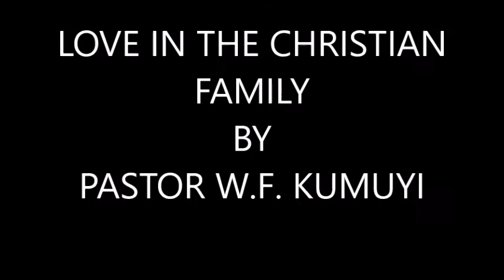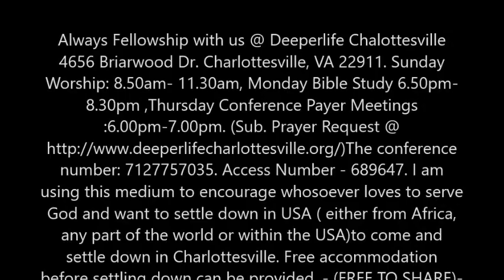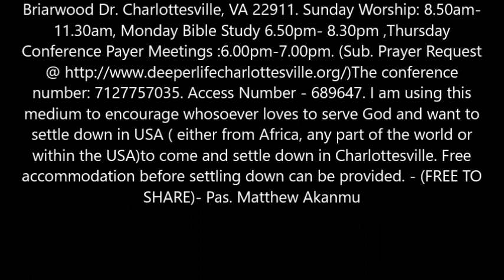LOVE IN CHRISTIAN - FAMILY BY PAS. W.F.KUMUYI